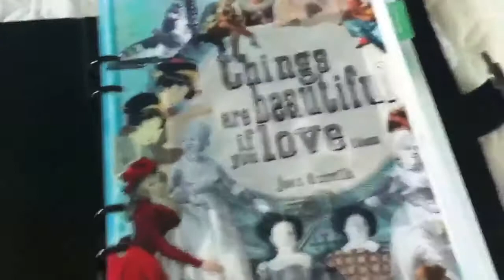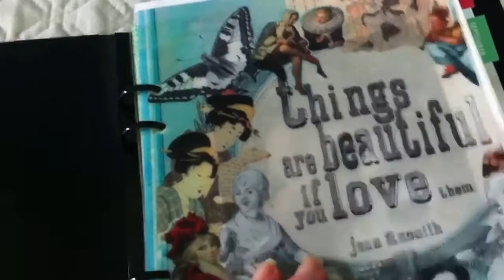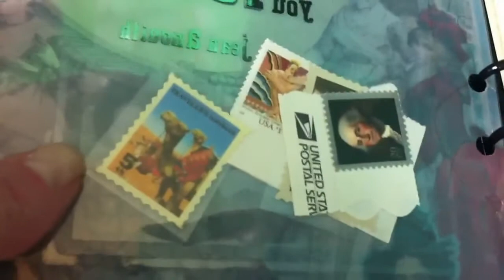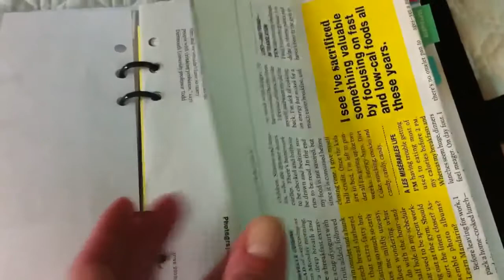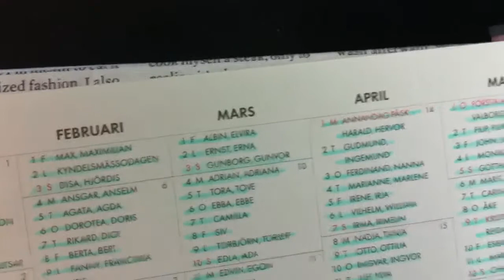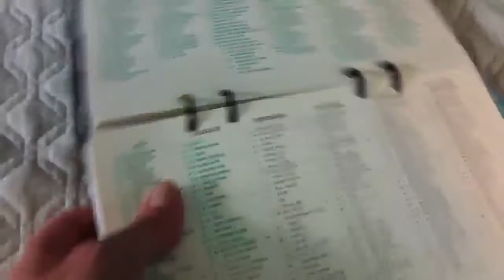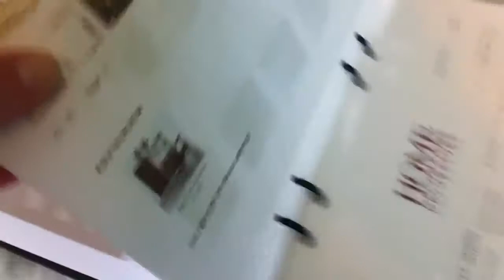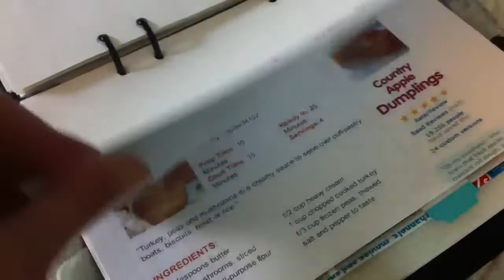What's in my planner at the moment?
This is a page by page of my current planner set up with some things I learned along the way.  I have mostly Ordning and Reda inserts in here with a side order of Filofax pages.  It's very easy to get the filofax inserts in, a minimum of punching is involved.

Daytimer hot lists

Flow magazine or on amazon @